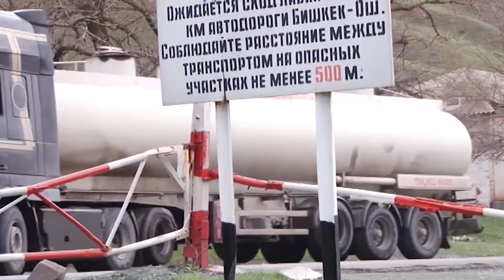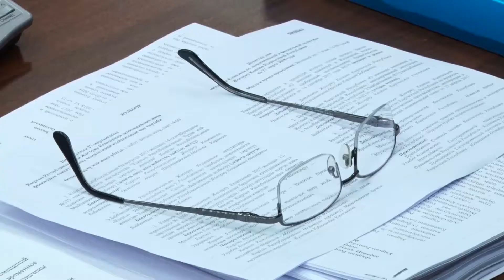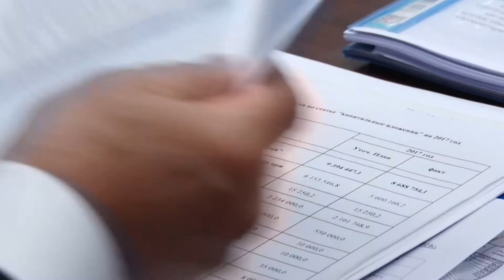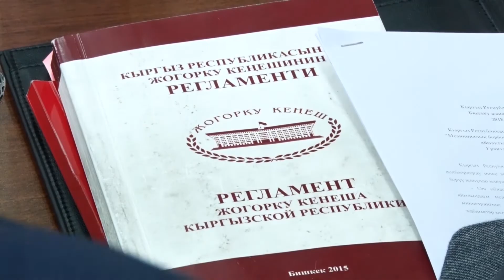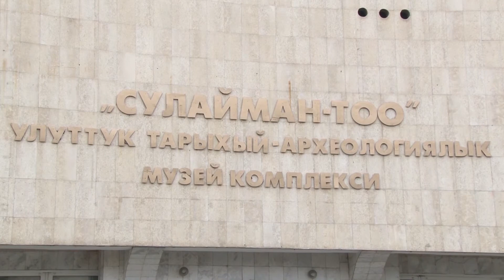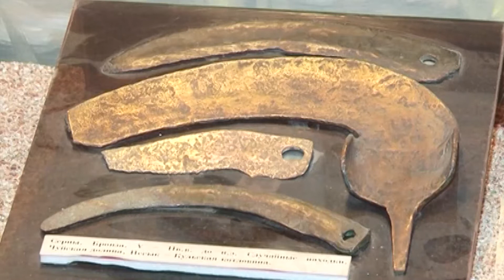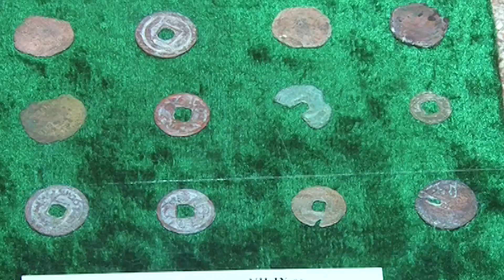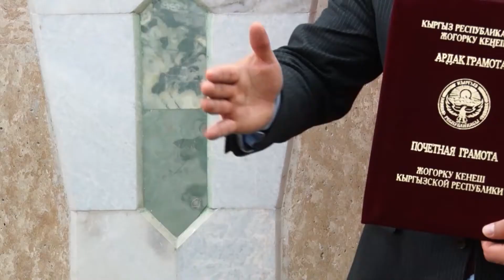Парламент: Жогорку Кеңеш апта ичинде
02:48 "Жөлөк пулду чектөөдө песияны жалпы кирешеден алып таштоодогу өкмөттүн чечкиндүү кадамын колдойбуз!" - Алтынбек Жунус уулу - ЖК депутаты.
19:13 "Кредиттик акчалардан 500 миңдеп айлык алгандар бар!" - Айтмамат Кошоев - ЖК депутаты
23:01 "Айдоо жерлерди суу каптап жатат, жооптуу кишилерди жоопко тартыш керек!" - Сайдулла Нышанов - ЖК депутаты.
27:16 "Май айында Жалал-Абадка иш сапарым белгиленип жатат" - Дастанбек Жумабеков - ЖК төрагасы.
45:03 "Кыргыз парламентаризми акелер институтунан башталат" - Каныбек Иманалиев - ЖК депутаты.